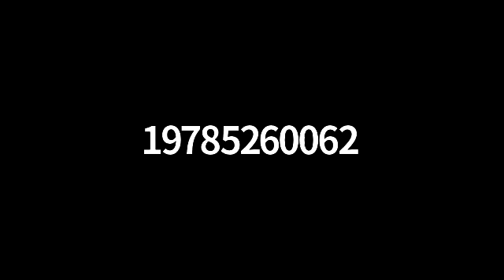April 20, 2021 Board of Selectmen Meeting